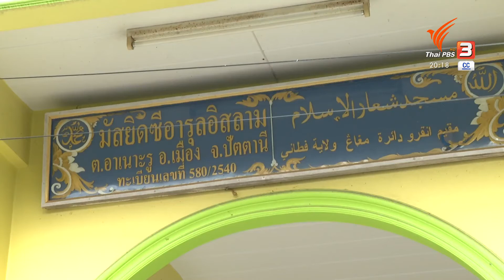ชาวมุสลิมปรับตัวฉลอง "ฮารีรายอ" ช่วงล็อกดาวน์